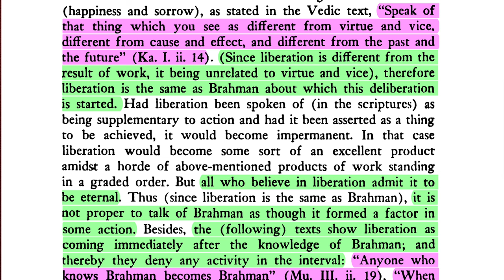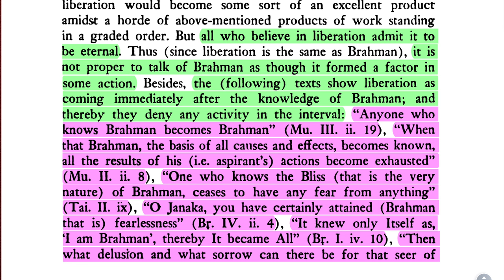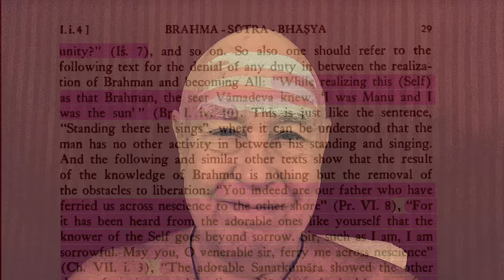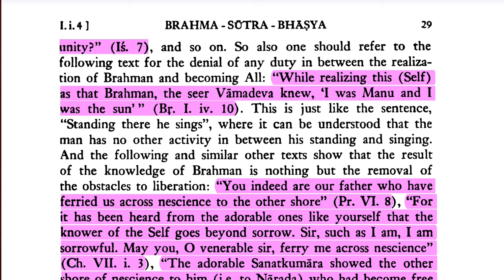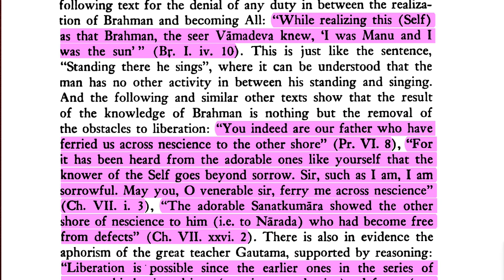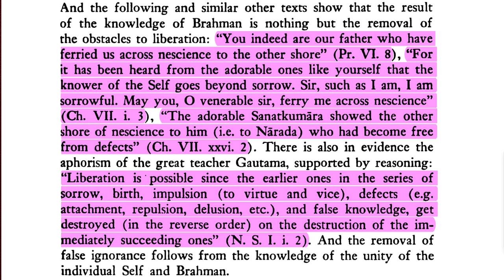Brahma-sūtra Adhikaraṇa 4 Part 9–Uncaused Brahman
Namaste 🙏  So in the last episode, Śaṅkarācārya talks about unembodiedness as a symptom of liberation. That after liberation one does not need the gross or subtle bodies, but that one can have a body of pure consciousness. And this exists in a world of pure consciousness.

This is the inferior Brahman, the secondary Brahman, Brahman with qualities, saguṇa-brahman, or also known as Śivaloka, Devī-loka, the Pure Creation, and so on. So many different names. But it is the same state of Turāyātīta, that awareness of awareness that never goes away, never gets covered by anything else.

This is the result of enlightenment; but enlightenment is not the result of anything. That's what today's reading is going to be about.

DOWNLOADS:
Śrī Brahma-sūtra, trans. Gambhīrānanda Svāmī (Advaita Ashram):